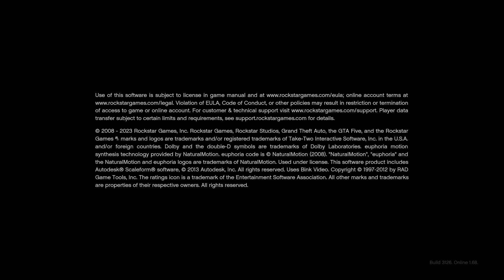Rooftop jumper got away